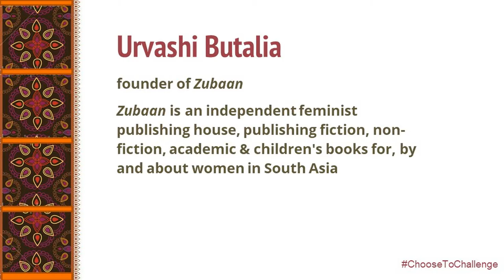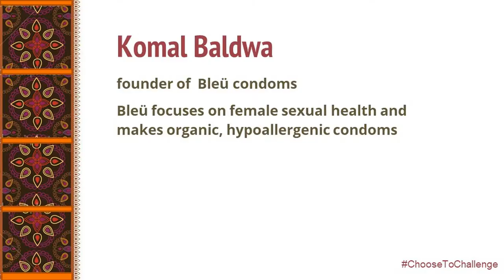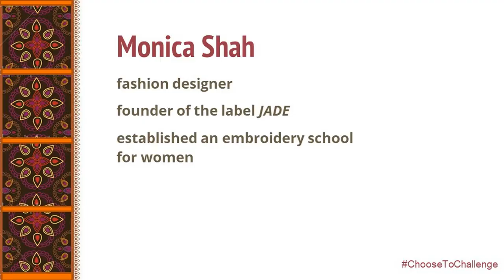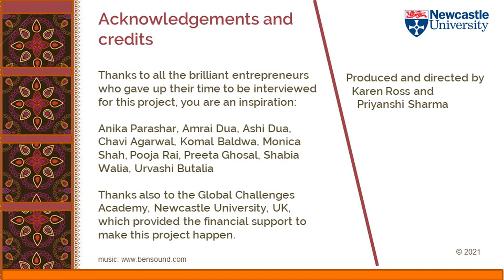Women Entrepreneurs in India ChooseToChallenge - IWD2021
This video comprises a series of interview snippets with women entrepreneurs in India as they talk about some of the barriers they have faced as women in starting up their enterprises and their advice for other women to lift them up and stay true to their dreams. It is inspired by the International Women's Day 2021 theme, ChooseToChallenge, where these women are choosing to challenge the patriarchy. It was funded by the Global Challenges Academy, Newcastle University and directed and produced by Karen Ross and Priyanshi Sharma.